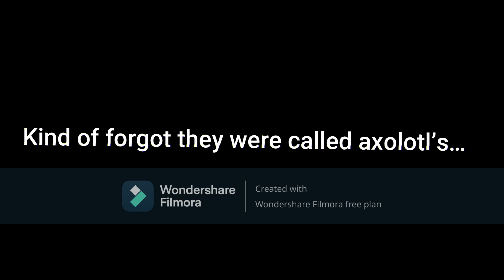I went mining again AND FINALLY FIND DIMOANDS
As always I work really hard on this one so leave a like plz :)
Support my tiktok and instagram @atoyzruskid_378
Support my twitch @Atoyzruskid378